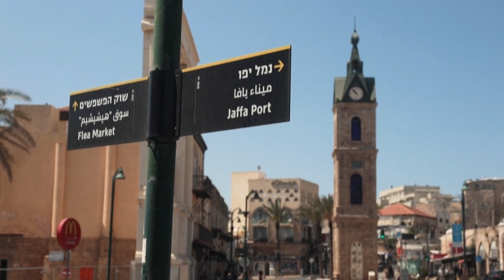Tensión en Israel: judíos y árabes disputan viviendas en Jaffa tras últimos conflictos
Las nuevas tensiones entre israelíes y palestinos avivan las viejas peleas por la vivienda en Jaffa, la ciudad mixta donde viven judíos y árabes al sur de Tel Aviv.